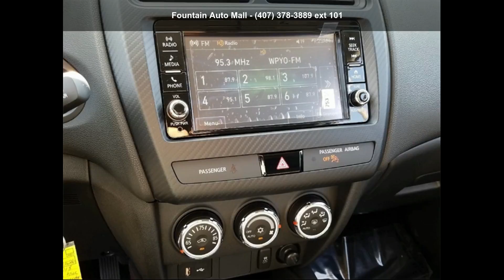2018 Mitsubishi Outlander Sport ES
The price DOES NOT INCLUDE manufacturer's destination and handling charge. Price includes: All Available customer incentives through General Motors customers may need to finance with GM to qualify $500-Loyalty Rebate. Must have one of the following registered to household Mitsubishi, Saturn, Suzuki, Scion or Isuzu registered to household, not necessary to trade. Exp. 07/31/2018, $500 - Military Program. Exp. 04/01/2019, $2,000 - Customer Rebate. Exp. 07/31/2018 Ally $250 Down Payment Assistance or Capitalized Cost Reduction Allowance for customers who qualify for the Mitsubishi $500 Military Rebate Program extended for FY18,